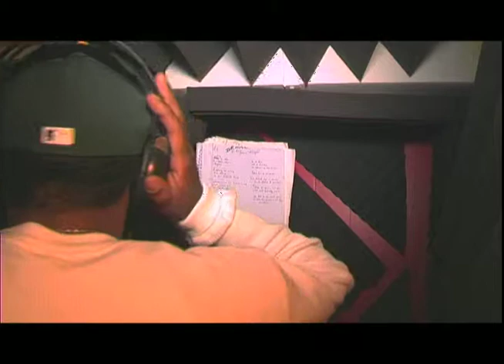Roman Pills Commercial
Roman Pills " Taste Like The Letter P" mixtape    Due out Summer 09
Maiday Productions